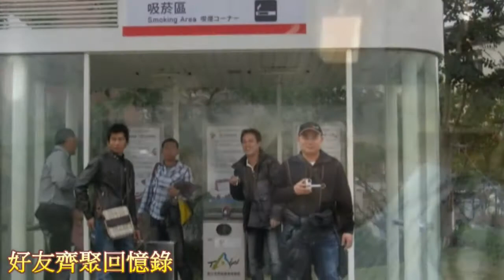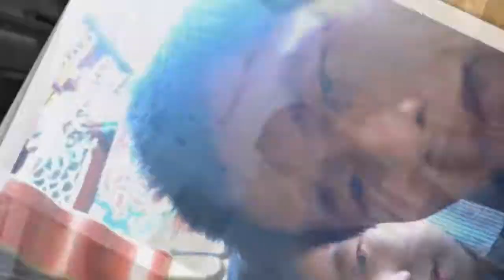許府清雄回憶錄1979-2017